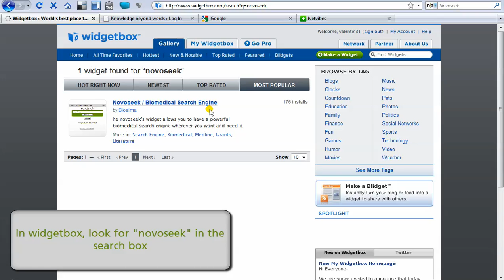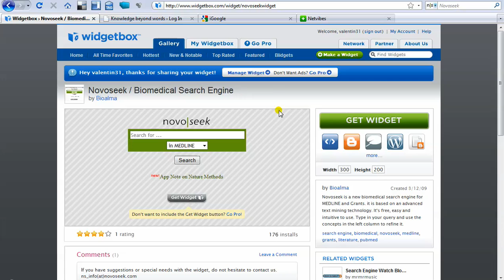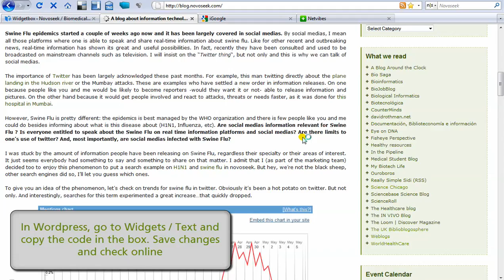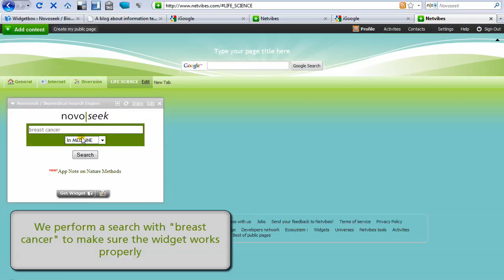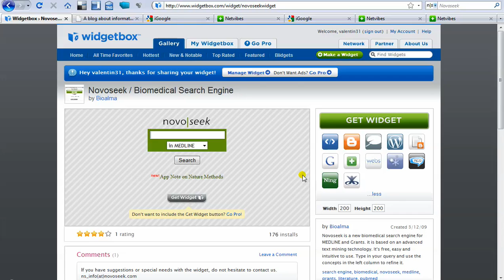Install the novoseek widget (on blog, iGoogle, Netvibes, Ning, etc)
Discover how to install the novoseek widget from widgetbox on your wordpress blog or in iGoogle, using the resizing options to fit best to your needs.

Start using novoseek today!